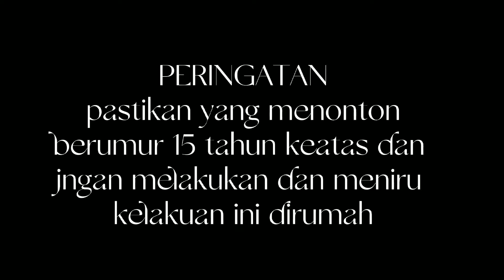VLOG SEM 3 (PART 1)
HI JGN TIRU AKSI INI DI RUMAH